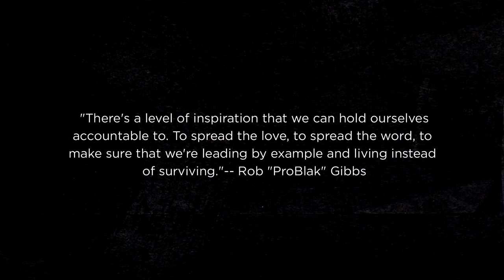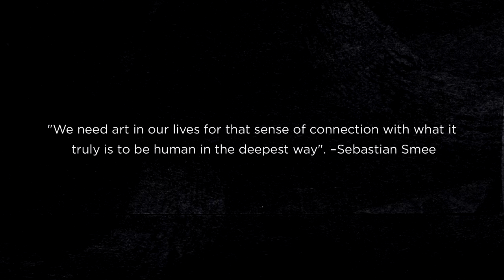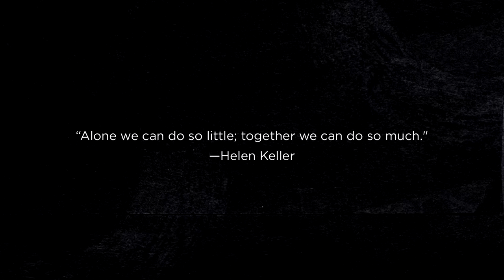For artist Rob "ProBlak" Gibbs, optimism propels him, and his towering murals, to new heights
As Open Studio winds down its decade long run, with this episode we're continuing our farewell series: conversations with some of the most influential figures working in the arts today. In this edition we present the artist and the art critic.

Over the years  Rob “ProBlak” Gibbs has become Boston’s man of towering murals. Part of the scaffolding that allows him to reach high? His unyielding optimism.
Jared Bowen sits down with Rob "ProBlack" Gibbs to talk about how he became a working artist, his commitment as an educator to  ensure sure the next generation of artists doesn't have to be "starving artists,"  and the power of public art.

Finally, Bowen says there is no arts writer who he  enjoys reading more, relies on more, or learns more from than Sebastian Smee, "The Washington Post’s" Pulitzer-prize winning art critic. For this conversation  Bowen says he tried to look in the mirror as the two talked about the necessity of carrying the arts out into the wider world.

The series finale of Open Studio will air on Friday, June 2nd.